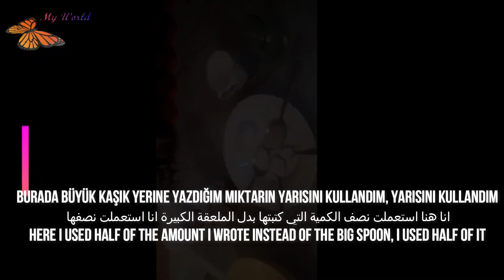كرواصو مالحين بالجبن مذاق روعة/croissants/Peynirli kruvasanlar🥐Croissants with cheese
كرواسون (بالفرنسية: Croissant)‏ نوع من المخبوزات الغنية بالزبدة
. أصل الاسم مأخوذ من الاسم الفرنسي Croissant نسبة إلى شكله الهلالي. يتم إضافة بعض الحشوات له كالمربى والعسل والجبنة والشوكولاتة أثناء الخبز أو يخبز بدونها كنوع من الخبز العادي
كرواصو مالحين بالجبن مذاق روعة
croissants
Peynirli kruvasanlar🥐
Croissants with cheese
💕▶︎REJOINS LA LILIYA FAMILY💕💕 LET'S BE FRIENDS💕💕